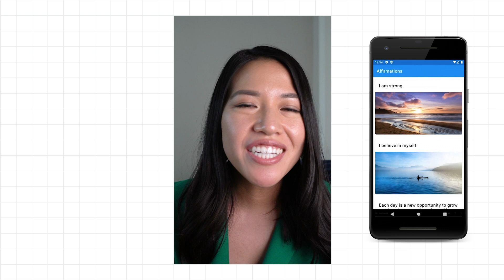Affirmations app - Android Basics in Kotlin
Get an introduction to the Affirmations app you'll create in this unit.